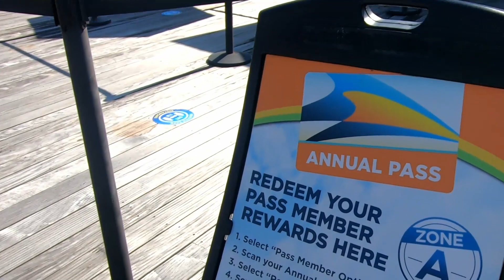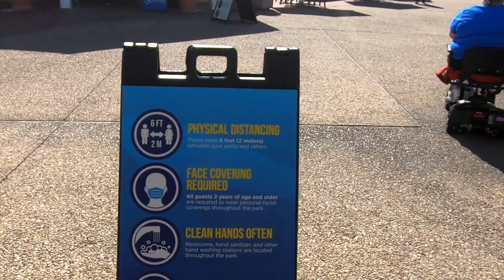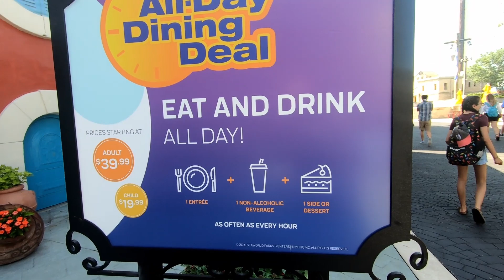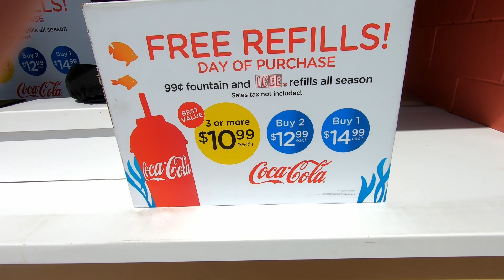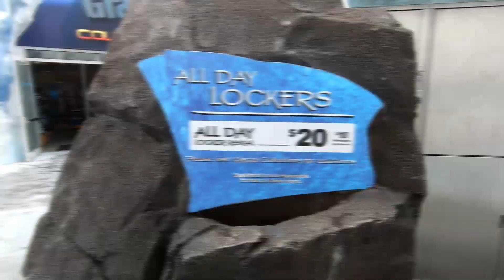Seaworld Orlando | Reopening Day | June 11 | Pandemic, What Pandemic?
Our visit to SeaWorld Orlando reopening day on June 11, 2020.  Reservations required to get in.  Temperature checks and masks to be worn, so how did it all work?  Are shows mask-free zones?  Social distancing in lines?  Masks obligatory? Nah and nah.

So have a look at the video and see what you think.  Would you go?  This is the same day that over 1,700 COVID 19 cases were reported in Florida.  That's the most ever in a single day!

Here's a link to the SeaWorld Orlando playlist, where there are rides, shows and even a concert.

Here's a link to the videos in the Reopening Florida series, which takes us from Phase 1 of reopening, right the way through to the last park being reopened.

Here's a link to all of the videos in the COVID 19 series, which tracks progress towards reopening of the resorts and theme parks in Orlando.

If you missed me driving around a deserted Walt Disney World the day before lockdown, or the 192 & I-Drive, or the I-4, here's a link to that series of three videos

An occasional vlog, which I'll upload more of as required.  If you have a question about all things Orlando, please join It's Orlando Time on FaceBook.  With over 220,000 members, someone has the answer.

Link to Governor DeSantis' Executive Order for Phase 2 of Reopening Florida